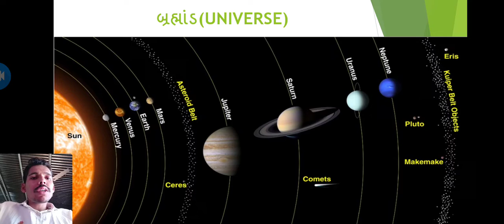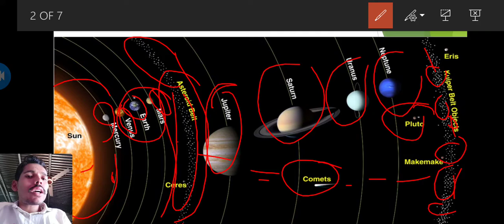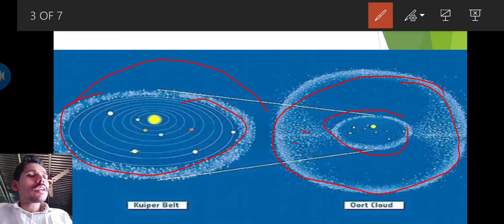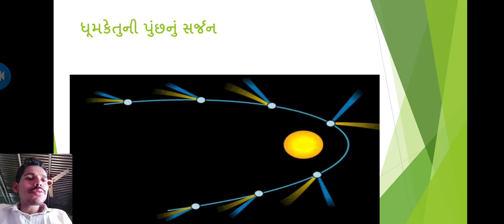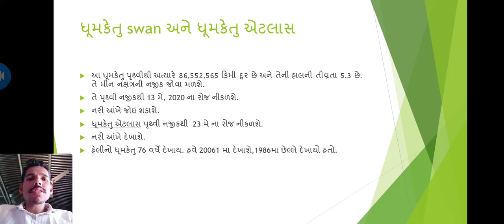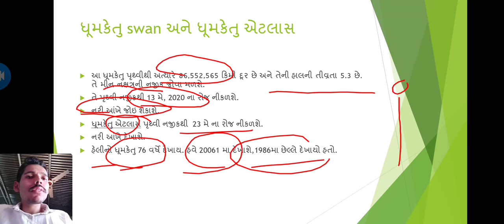Comet (ધૂમકેતુ) SWAN by CHANDRASINGH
પૃથ્વીની નજીક થી નીકળી રહેલા ધૂમકેતુ ને જોવા અને જાણવાનો લ્હાવો ચુકાઈ ન જાય.

કુદરતી ઘટનાઓને જાણો અને માણો.
જય હિન્દ.